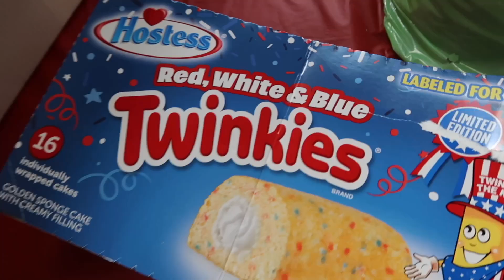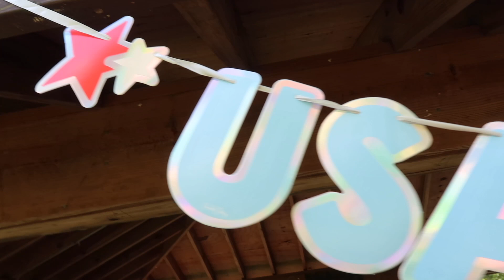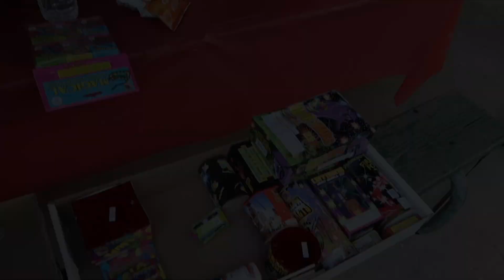Family Photoshoot | Baby's First Fourth of July Celebration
Mya's Instagram: myagoetz_